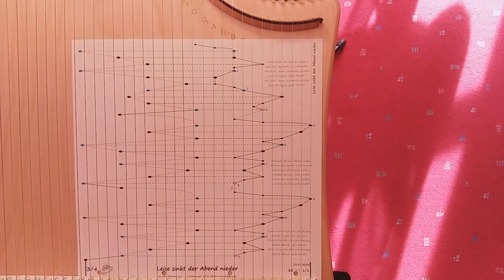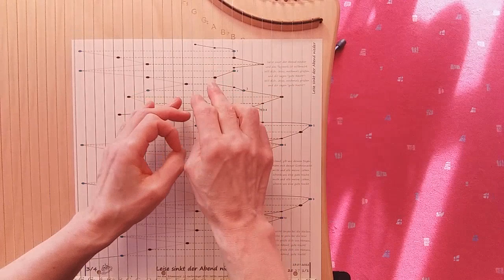Grundtechnik: Leise sinkt der Abend nieder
Ein Abendlied, dass von einem kindlichen Glauben spricht.